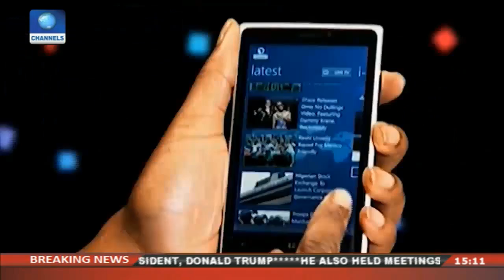Edo Govt Begins 2017 Routine Immunization Programme | News Across Nigeria